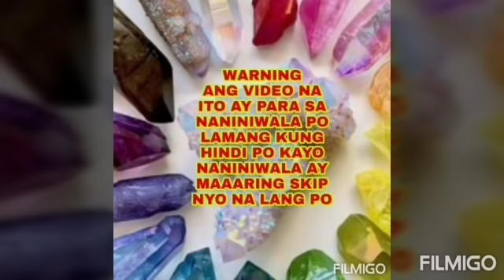7 Dahon ng Laurel, Asin at Cinnamon ilagay sa ilalim ng Unan magugulat ka sa Magaganap-Apple Paguio1